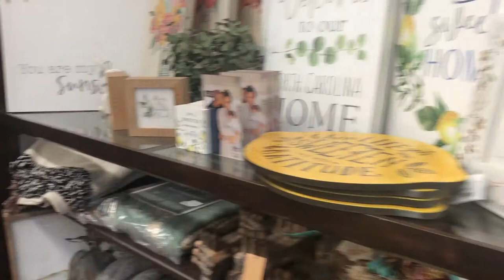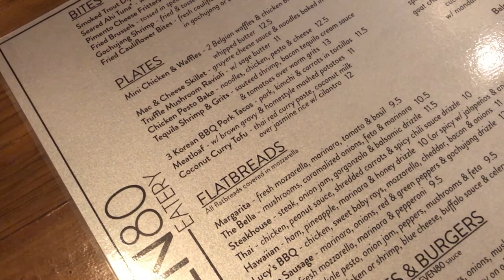Weekly Vlog: ANNIVERSARY DATE, New Purse, Lavender Harvest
In this week's vlog, Dean and I are off on a date for our 15 year anniversary! We're heading to Boone, NC to eat at Eleven80 Eatery and doing some shopping at Mast General Store. Later in the week, I'm heading out with a friend to do some shopping for the new student space at our church and giving you a peek at my new purse (anniversary gift). Lastly, I'm harvesting fresh lavender buds and putting those to use in my home before heading out to do some yard work.

Hope you enjoy this glimpse into our week!

Love + Light,
Meagan

🌿🌸☀️Join my SEASONAL HERBALISM Community🍁❄️🌿

Interested in joining my inner herbal circle and letting the cycles and rhythms of nature guide your herbal practice?